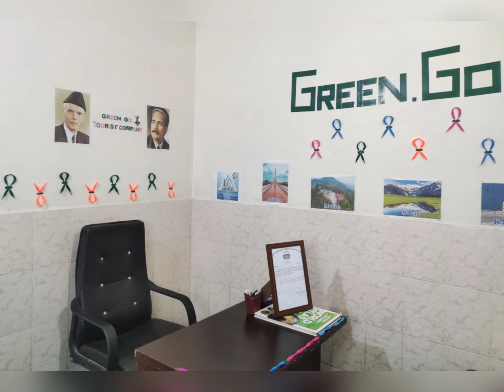9th November First year Anniversary "Green.Go" Tourist Company...